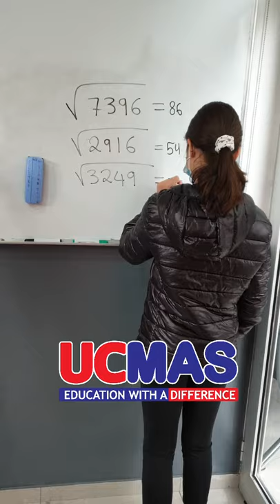UCMAS 5 Advanced eleni 3